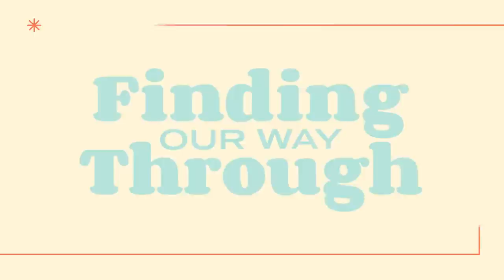Why we need each other to survive and thrive after loss | Anne Harbison | TEDxMinneapolis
Grief is the common denominator in the human experience. According to Dr. Anne Harbison, grief is an inevitable part of life and isolation makes the process even worse. Hear her explain how evolutionary biology shows that being together with one another in our greatest times of need can be instrumental both in how we cope with the unimaginable and how we thrive after loss. In the middle of a successful career guiding businesses through tough times, Dr. Anne Harbison faced her own journey of moving forward after the unimaginable occurs.

A Harvard educated researcher whose consultation on successful business best practices has been relied on by Fortune 500 companies and global thought leaders for over 25 years. Dr. Harbison was forced to find a way through personal suffering seven years ago to a place of healing and recovery today. After navigating through the process of grief and renewal, she strives to show others how to create the space and grace needed to live with both joy and sorrow at the same time. This talk was given at a TEDx event using the TED conference format but independently organized by a local community.